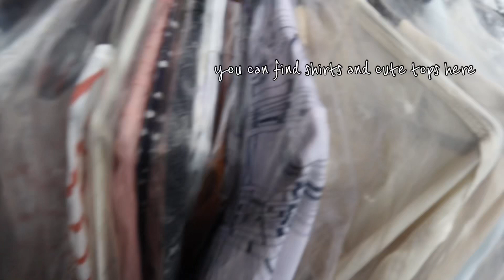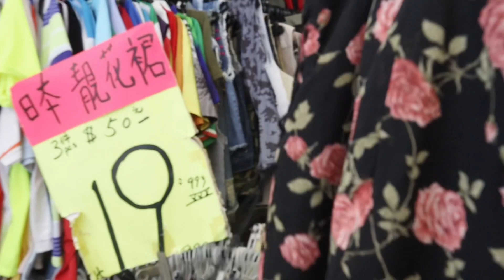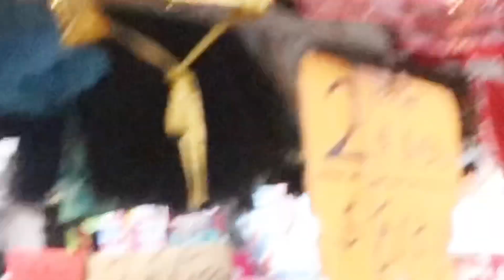thrift vlog + a haul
i love thrifting. I mean who doesn’t right?!$5 for a shirt ?? Wow,yess please. HongKong doesn’t really have a lot of thrift store tbh. It’s quite hard to thrift in hk . Watch my video to find out what I got. Btw, I also have another video of me thrifting.Check that out tooo !